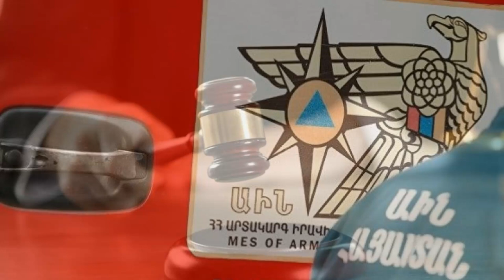Հրատապ ՝ ԱԱԾ-ն գնում է ԱԻՆ նախարարի ետևից ՞ Շտապ դիտեք Տեսանյութ.